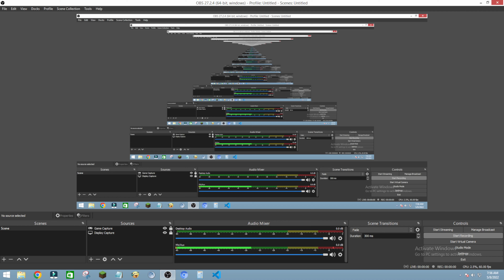Everyone will subscribe to each other in the comments (READ DESC)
Rules:
2. Do not unsubscribe